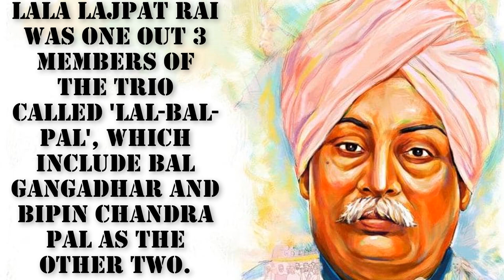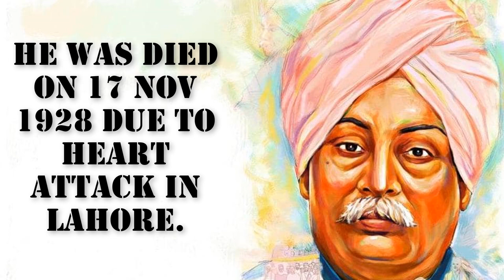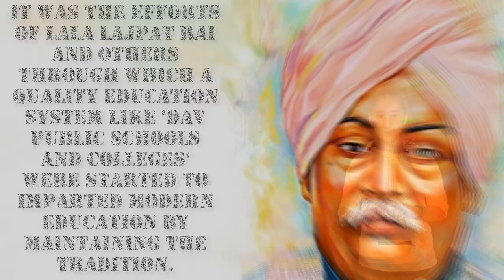10 Lines on Lala Lajpat Rai | English | Speech on Lala Lajpat Rai | Short Speech on Punjab Kesari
Hello friends,

10 Lines on Lala Lajpat Rai | English | Speech on Lala Lajpat Rai | Short Speech on Punjab Kesari

Thanks.